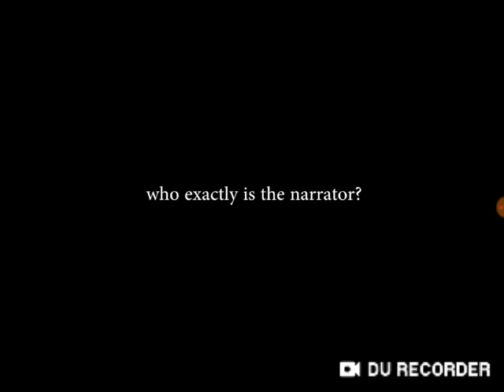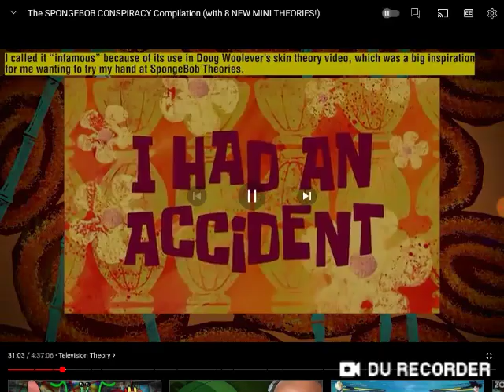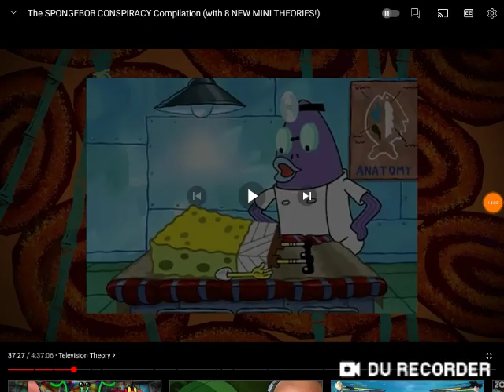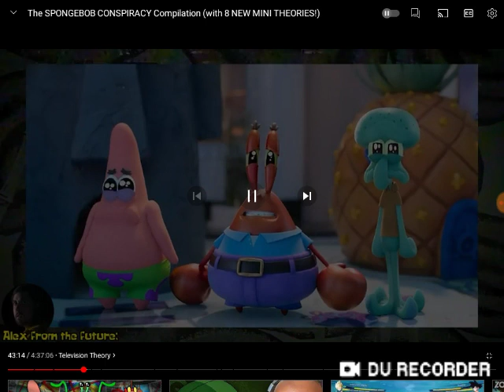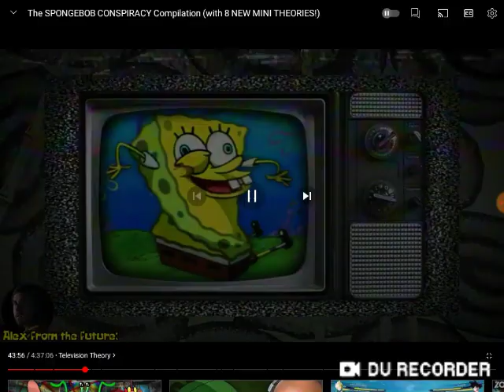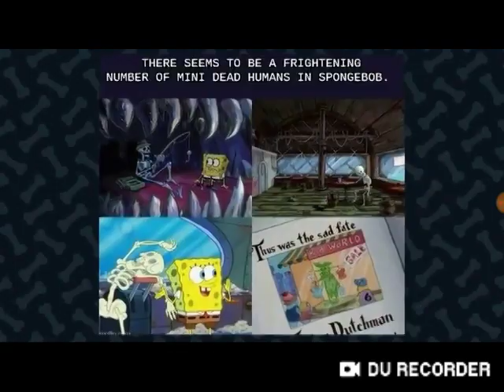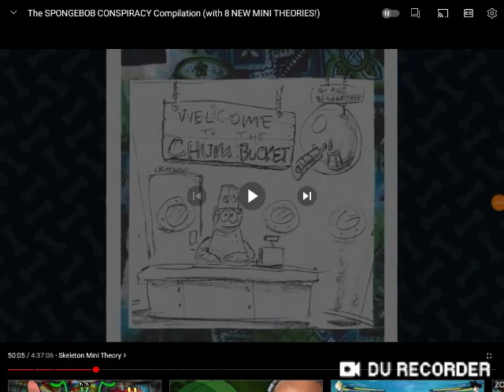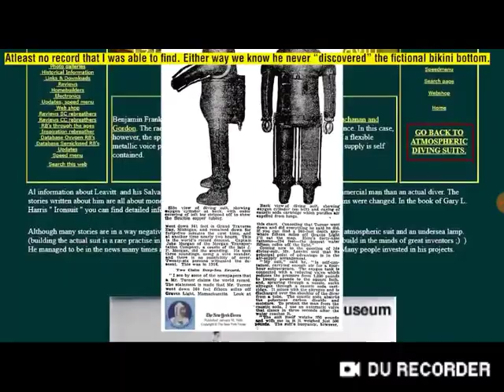SOLVED 3 YEARS LATER! Juan Gamer 54 Reacts to Alex Bale's Television/Skeleton Theories